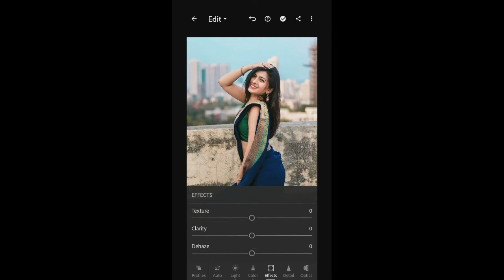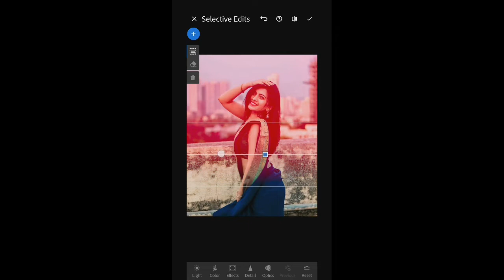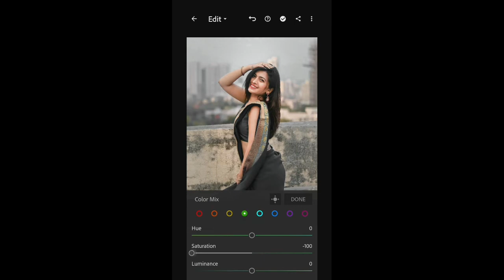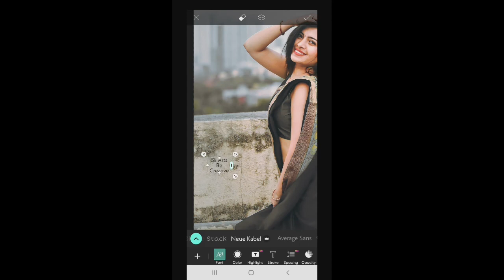Ruchira Jadhav Photo Editing | Lightroom Color Grading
इस विडीओ में lightroom, snapseed और picsart app का use किया है।
snapseed और picsart का उपयोग cropping and filters के लिए किया है।
Lightroom का उपयोग Color grading के लिए किया है।

How To Edit Photo In Airbrush
How To Edit Photo In Remini
How To Edit Photo Like Pro
Basic Trick Of Photo Editing

This Video is just made for education purpose.